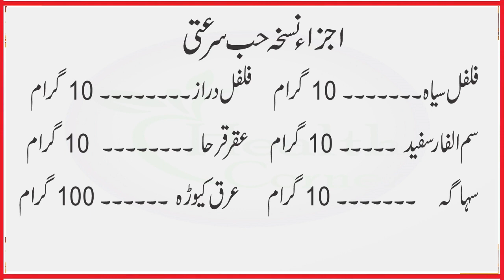Surat e Anzal Ka Guarantee ke Sath Ilaj | Surati Golian سرعتی گولیاں | Health Corner 03032132223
Health Corner is a YouTube Channel For Help of Needy Peoples about their health.
Health Corner is a Project Of Healthy Pakistan .Health Corner is a presenter herbal tips and a World of Herbal Medicine in all ower the World. We try  of  help others about their  health with Tibb e Nabvi and Tibb e Unani traditional medicine.